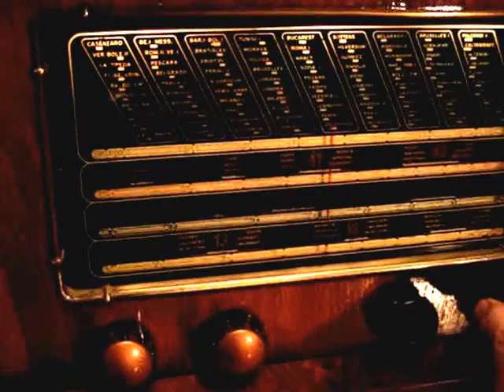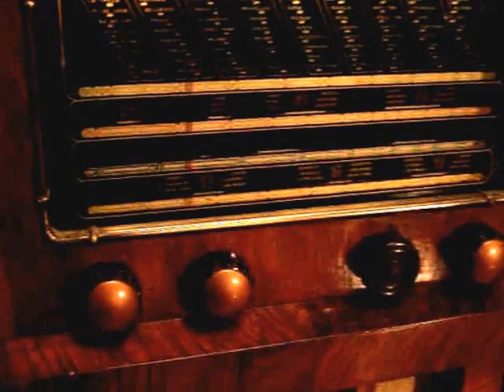Стара лампова радіоконсоль радіобар Copetnag з Данії. 1938р.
Рідкісний клас радіотехніки, що з'єднує в одне ціле красиве з корисним і приємним. )) Як зараз модно говорити, три в одному, - дуже стильні і красиві меблі, радіоприймач з програвачем шеллачних грамплатівок і власне сам бар з двома відділеннями для охолоджувальних та міцних напоїв. Подібні речі були дуже популярними в 30-ті ... 40-і роки в США та Італії і досить рідко з'являлися в центральній та західній частині Європи. Приймач має чотири діапазони, - СВ, КВ-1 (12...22 метри), КВ-2 (22-35 м) і КВ-3 (41-50 мірів). Програвач шелаку на жаль не рідний, але ... від всесвітньо відомої легендарної фірми Gerard (Англія), чотирьох швидкісних і розщитаних як на шовкові так і вінілові грамплатівки.
A rare class of radio engineering that combines the beautiful with the useful and pleasant. )) As it is now fashionable to say, three in one - very stylish and beautiful furniture, a radio with a shellac record player and the bar itself with two compartments for cooling and strong drinks. Such things were very popular in the 30s ... 40s in the USA and in Italy and rarely appeared in the central and western parts of Europe. The receiver has four ranges - SV, KV-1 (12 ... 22 meters), KV-2 (22-35 m) and KV-3 (41-50 measures). Alas, the shellac player is not native, but ... from the world-famous legendary company Gerard (England), four-speed and decoded both for shellac and vinyl records.
Rzadka klasa inżynierii radiowej, która łączy w sobie piękno z użytecznością i przyjemnością. )) Jak to się teraz modnie mówi, trzy w jednym - bardzo stylowe i piękne meble, radio z gramofonem szelakowym i sam barek z dwoma przegródkami na chłodzenie i mocne napoje. Takie rzeczy były bardzo popularne w latach 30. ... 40. w USA i we Włoszech i rzadko pojawiały się w centralnej i zachodniej części Europy. Odbiornik ma cztery zakresy - SV, KV-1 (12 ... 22 metry), KV-2 (22-35 m) i KV-3 (41-50 miar). Niestety, odtwarzacz szelakowy nie jest rodzimy, ale… światowej sławy legendarnej firmy Gerard (Anglia), czterobiegowy i dekodowany zarówno dla płyt szela
Редкий класс радиотехники , соединяющий в одно целое  красивое с полезным и приятным . )) Как сейчас модно говорить , три в одном , - очень стильная и красивая мебель , радиоприемник с проигрывателем шеллачных грампластинок  и собственно  сам бар с двумя отделениями для охлаительных и горячительных напитков . Подобные вещи были очень популярными в 30-е...40-е годы в США и в Италии и достаточно редко появлялись в центральной и западной части Европы . Приемник имеет четыре диапазона , - СВ , КВ-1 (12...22 метра) , КВ-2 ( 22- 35 м) и КВ-3 (41-50 меров )  . Проигрыватель шеллака увы не родной , но ... от всемирно известной легендарной фирмы Gerard (Англия) , четырех скоростной и расщитанных как на шеллачные так и виниловые грампластинки .